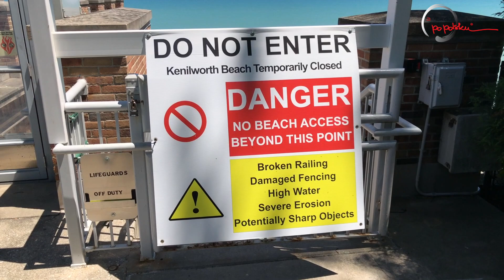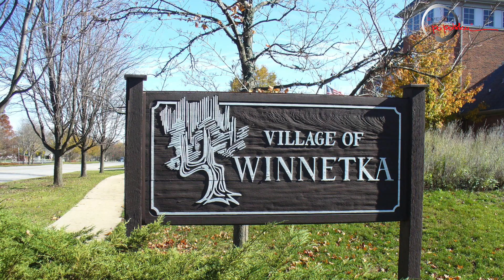Winnetka - plaże już otwarte!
Plaże już otwarte!
Czy można pływać?
Kto może wejść i na jakich zasadach sprawdziła dla Was Karolina Dabala